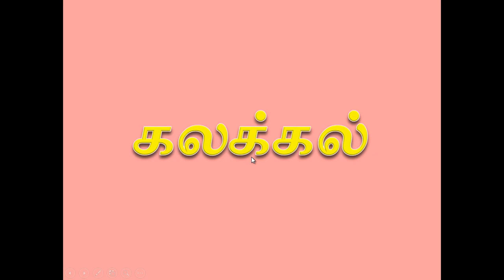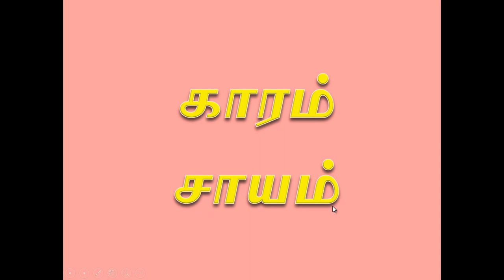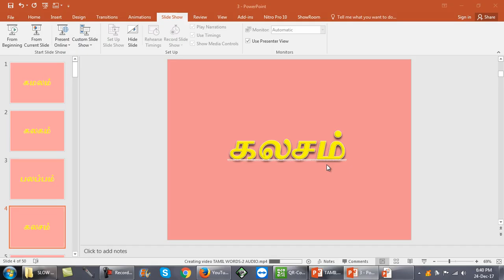TAMIL WORDS 3